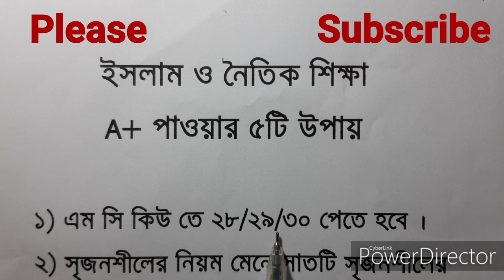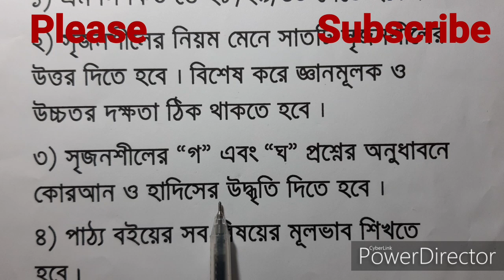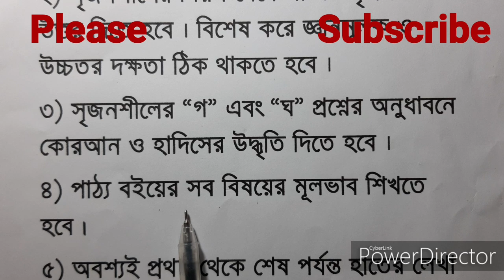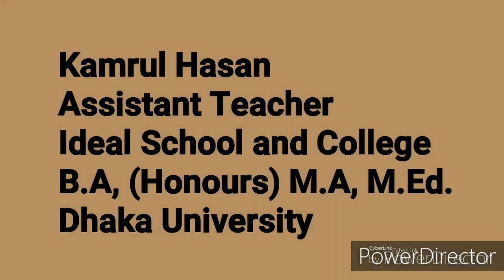JSC SSC Islam A+ | Suggestion and Question | ইসলাম শিক্ষা বিষয়ে এ + পাওয়ার ৫টি উপায়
ssc islam question 2020,ssc islam suggestion 2020,ssc islam mcq answer 2020,ssc islam board question 2020,ssc islam mcq suggestion 2020,ssc islam mcq 2020,
jsc islam question 2020,jsc islam suggestion 2020,jsc islam shikkha suggestion 2020,jsc islam mcq,jsc islam question 2019 dhaka board,jsc islam question 2020 dhaka board,
 জে এস সি ইসলাম শিক্ষা সাজেশন ২০২০,জে এস সি ইসলাম শিক্ষা প্রশ্ন,এস এস সি ইসলাম শিক্ষা প্রশ্ন ২০২০,ইসলাম ও নৈতিক শিক্ষা সৃজনশীল প্রশ্ন,sorbonam,SORBONAM,